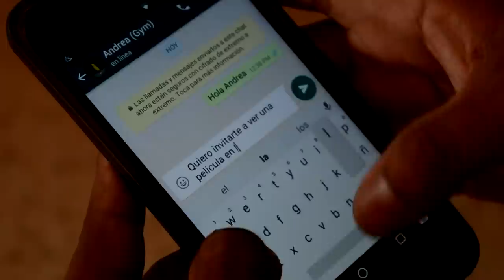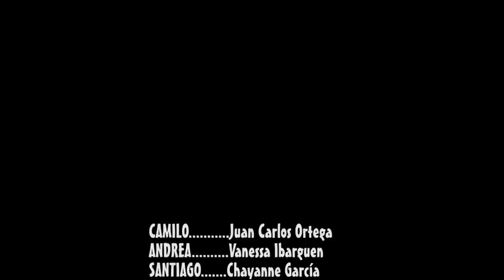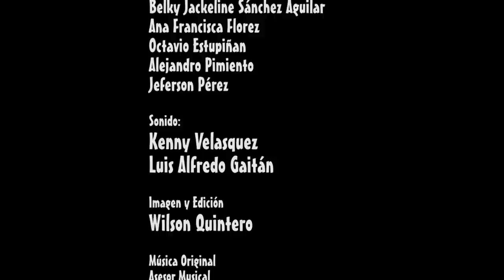EL TRIANGULO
Cortometraje realizado por TARÁNTULA FILMS en la ciudad de Cúcuta y el municipio de El Zulia. Gracias a todos los que con su apoyo hicieron posible la realización de este proyecto.